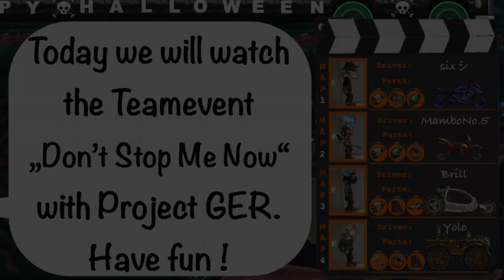Hill Climb Racing 2 - 38966 Best Runs - Team Event "Don't Stop Me Now"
Join Project GER

Music Run:
NIVIRO - The Return [NCS Official Video]